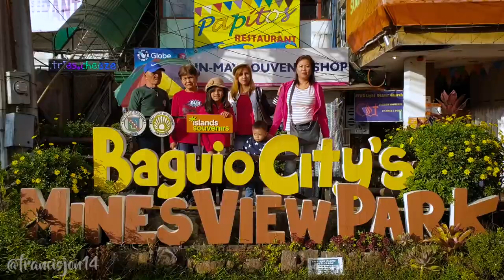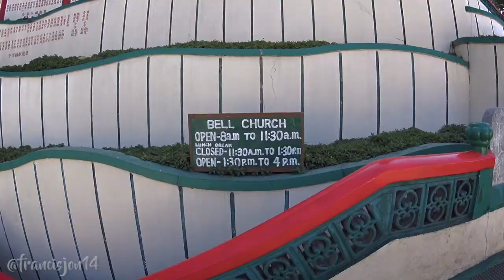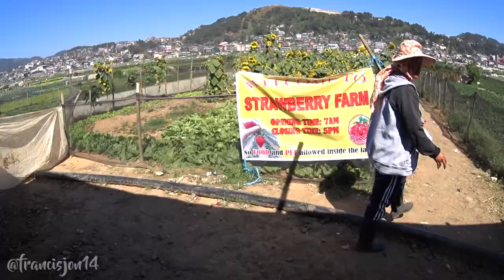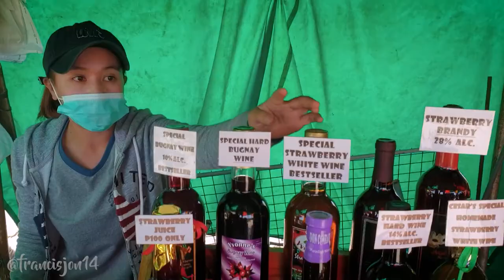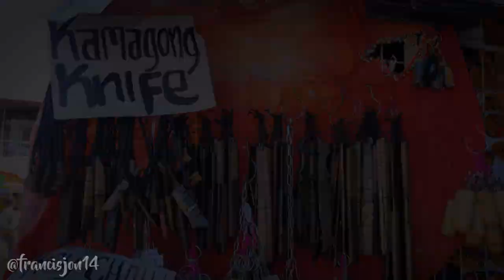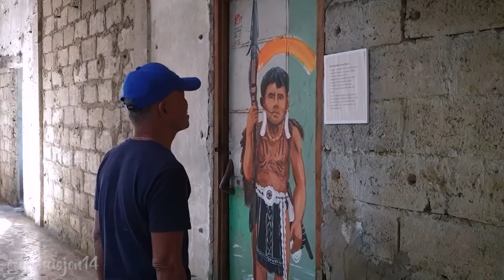BAGUIO CITY 2019 (Part 2) I Strawberry farm I Bell Church I Diplomat hotel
Our summer getaway at BAGUIO CITY (Part 2)
Places visited:
Mines view Park, Bell church, Strawberry farm, Lourdes groto, Diplomat Hotel

Tweeter: @francisjon14